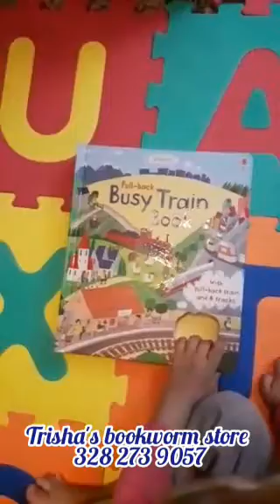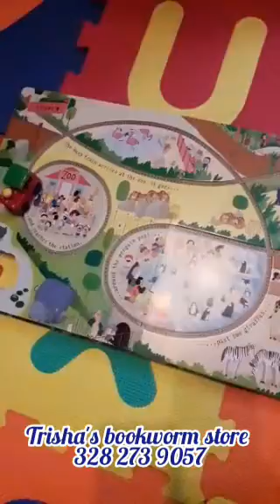Pull back Busy Train Book by Usborne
Pull back Busy Train Usborne Book e' un libro interattivo con 4 binari,
perfetto per i bambini che sono innamorati dei treni.

Per info e ordini, scrivere a 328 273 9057 (spedizioni in tutta Italia e resto dell'Europa)